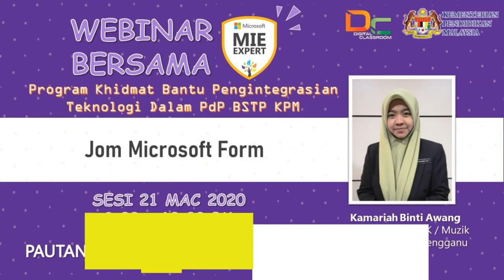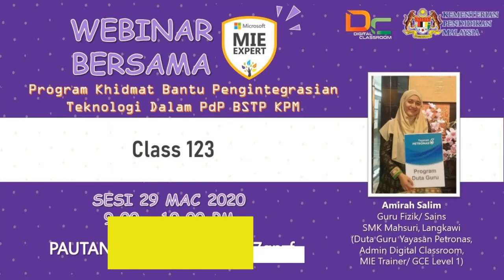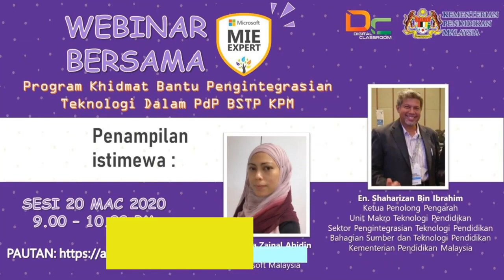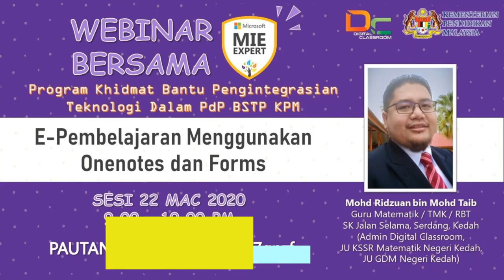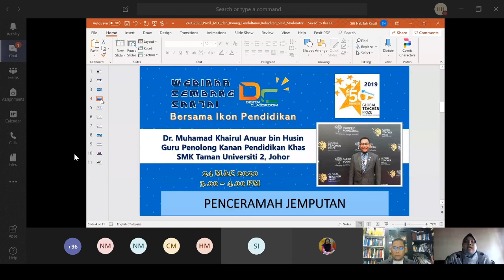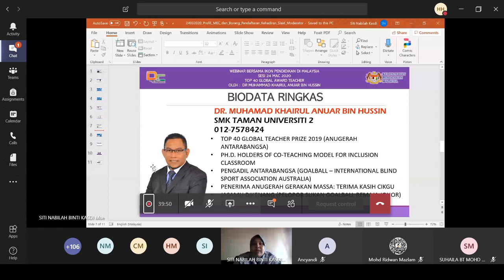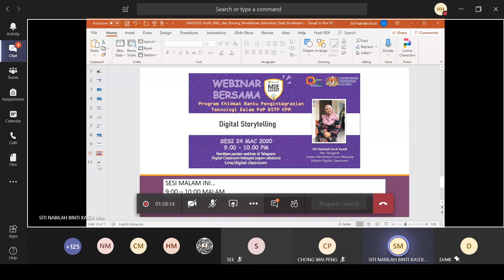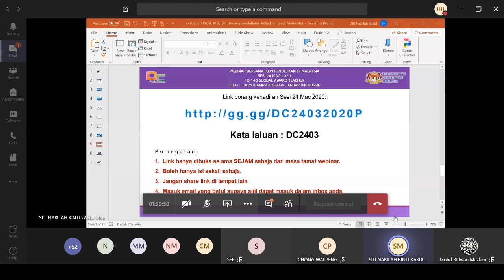Webinar Sembang Santai Bersama Ikon Pendidikan Dr. Khairul Anuar bin Hussien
Webinar Sembang Santai Bersama Ikon Pendidikan,  Dr. Khairul Anuar bin Hussien GPK Kanan Pendidikan Khas daripada SMK Taman Universiti 2, Johor

Jangan lupa join Telegram Digital Classroom di